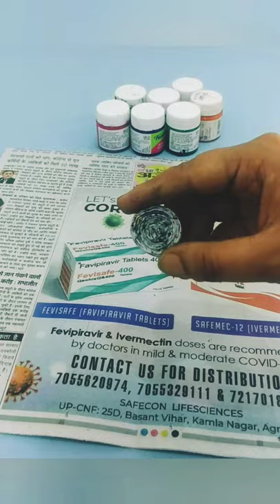"How to make pot and plantation "Easy_craft_work#